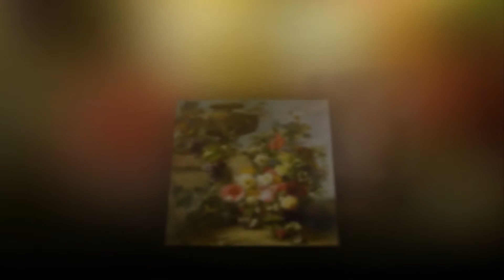Jean-Baptiste Robie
Jean-Baptiste Robie (1821–1910) was a Belgian painter who specialised in flower painting, and later seascapes, landscapes and Oriental scenes.

He was born in Brussels, the son of a smith, and was initially self-taught. With the encouragement of his friend the artist Théodore Fourmois he later began studying at the Académie Royale des Beaux-Arts in Brussels with Balthazar-François Tasson (later Tasson-Snel) and exhibited at the Brussels Salon from 1843 to 1875, as well as at the Paris Salon and elsewhere.

He also wrote many travel books based on his extensive travels as far as India.